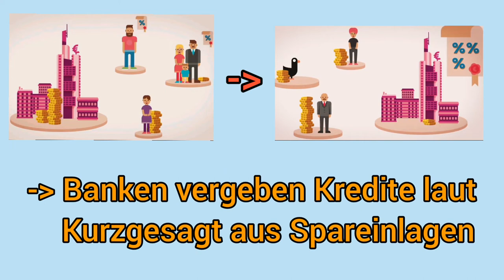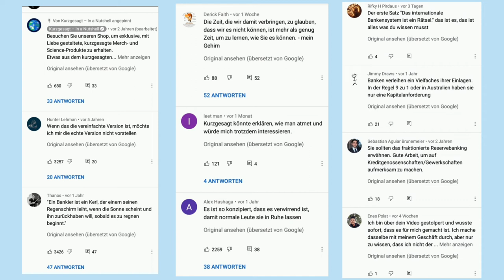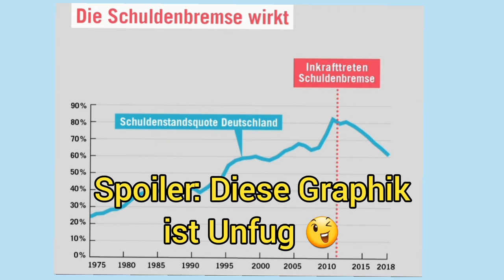Fehler bei Kurzgesagt über Geld und Kredit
Kurzgesagt - In a Nutshell hat sich im Video ,,Banking erklärt – Geld und Kredit“ zur Geldschöpfung geäußert und dabei einen schwerwiegenden Fehler gemacht, was nichts daran ändert, dass Kurzgesagt eigentlich ein qualitativ hochwertiger Kanal ist.

Im Video behauptet Kurzgesagt – In a Nutshell nämlich Banken würden Kredite aus den Einlagen ihrer Kunden refinanzieren, was falsch ist, da Kredite bei der Giralgeldschöpfung aus dem Nichts erzeugt werden. Dieser Fehler scheint den Kommentaren unter dem Video nach zu urteilen den meisten Partizipanten der Community von Kurzgesagt nicht aufgefallen zu sein, obwohl über 8 Millionen Zuschauer ,,Banking erklärt – Geld und Kredit“ gesehen haben.

Quellen